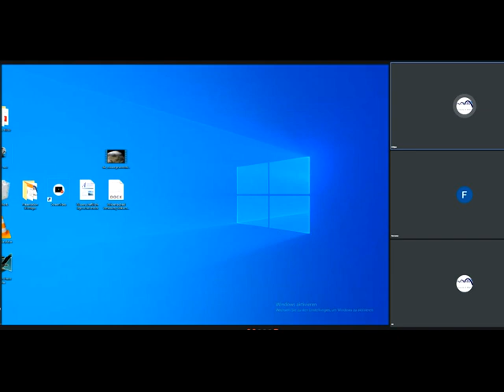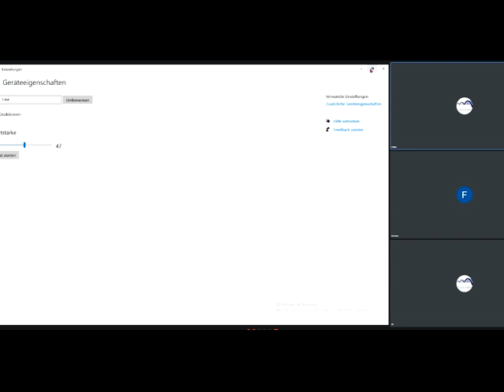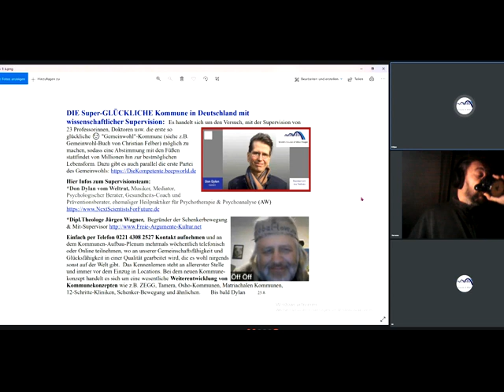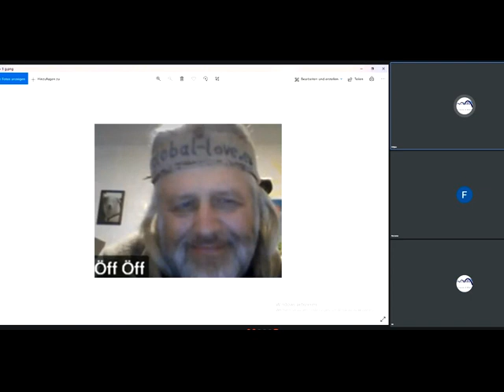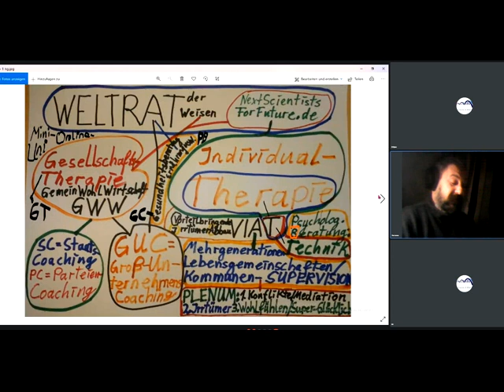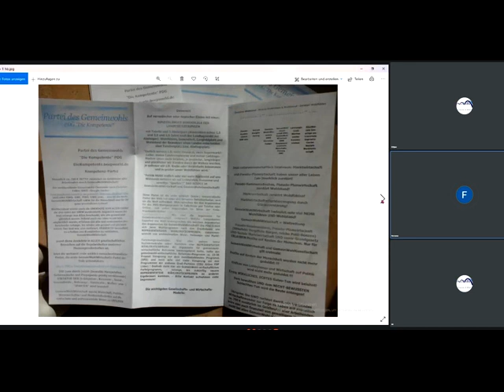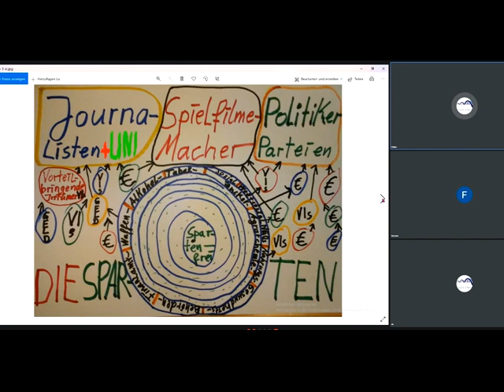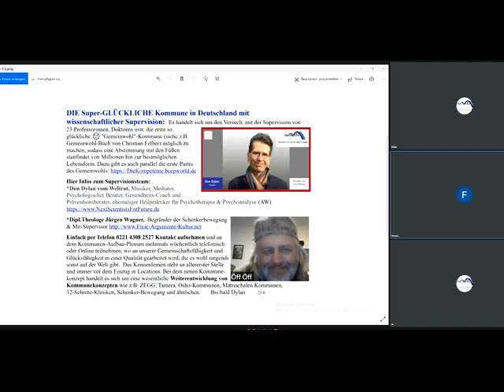"DIE SUPERGLÜCKLICHE" Gemeinwohl-Ökonomie-BoSche-Kommune/Gemeinschaft KölnSüd GEMEINWOHLSTAAT öffnet